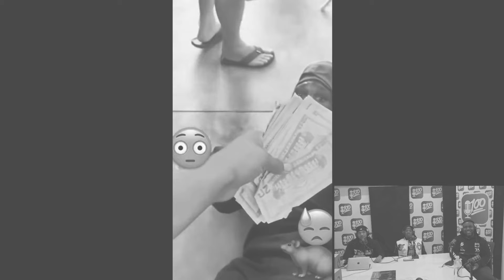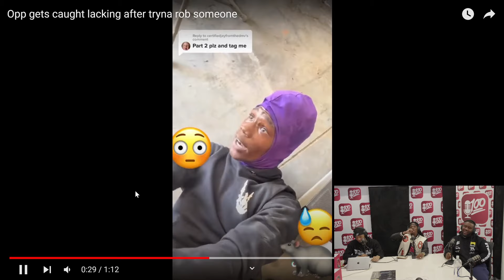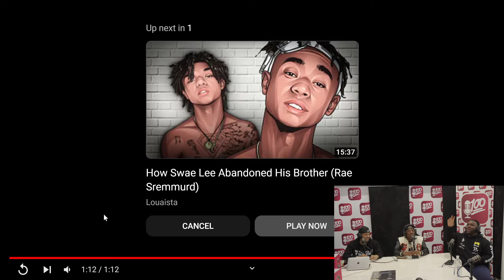He Started Snitching After His Opps Caught Him Doing This